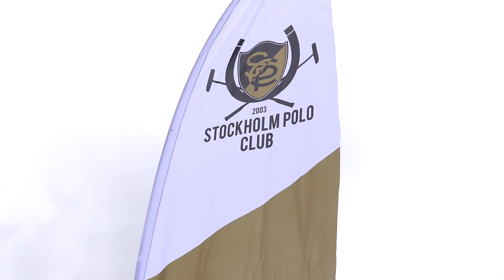Polo Cup 2017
Stockholm Polo Cup September 2017.